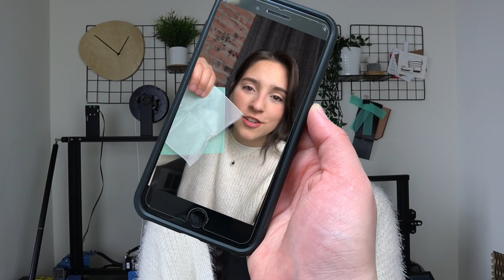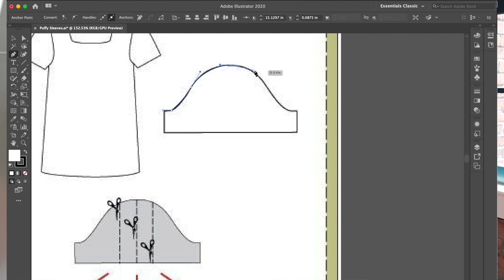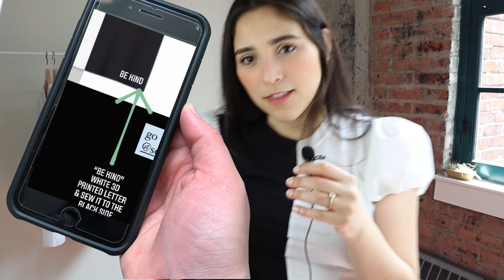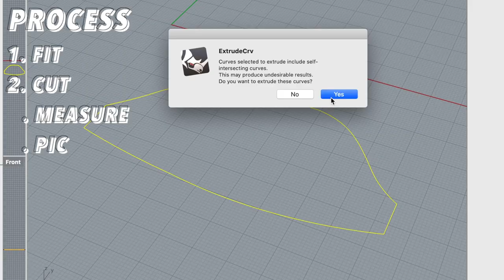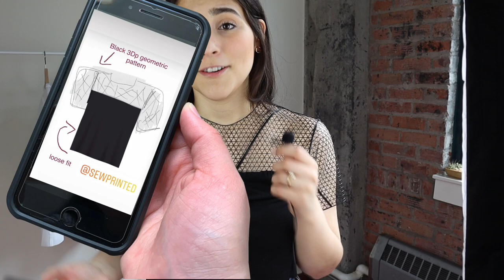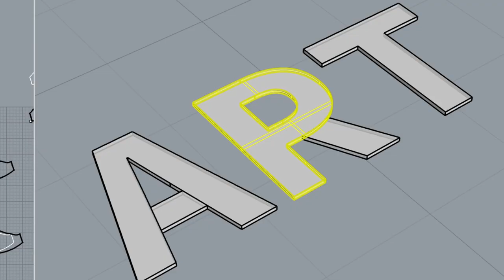Using 3D PRINTED FABRIC to Transform T-Shirts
Transforming 7 T-Shirts using a 3D printed Tulle. I hosted a T-shirt flipping design competition on my Instagram in which all of you had a chance to participate by submitting your designs. Hope you enjoy watching.

Software Used:
- AutoCad
- Rhinoceros
- Cura (slicer)

Filament:
- FilaFlex 82A by Recreus

Printer:
- Artillery Sidewinder X1

Wall Thickness: 2mm
Wall line count: 3
Top/Bottom Thickness: 0
Top Thickness: 0
Top Layers: 0
Bottom Thickness: 0
Bottom Layers: 0

Infill Density: 10%-50% (depending on how see through)
Infill Pattern: Gyroid or Cubic Subdivision

Print Temp: 210 C
Initial Layer Temp: 210 C
Build Plate Temp: 0 C

Print Speed: 20mm/s
Infill Speed: 20mm/s
Wall Speed: 10mm/s
Initial Layer Speed: 5mm/s

Enable Retraction: checked
Retraction distance: 5mm
Retraction Speed: 25mm/s

Also shown in this video: